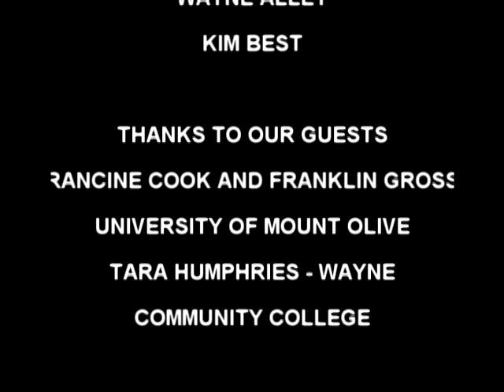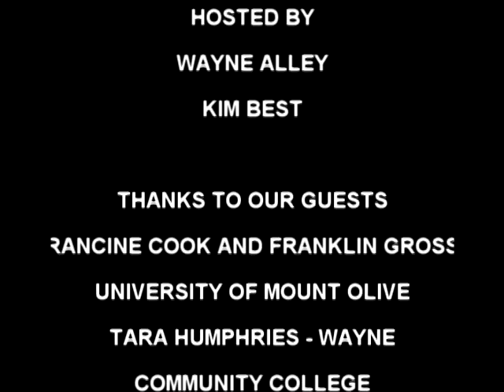WGTV TODAY MORNING SHOW 2014 10 29 WEDNESDAY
Today's guests: Francine Cook & Franklin Gross of the University of Mount Olive and Tara Humphries of Wayne Community College.